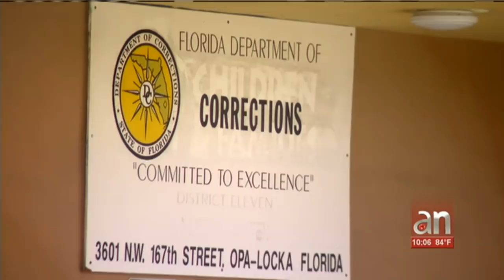Robos: el pan de cada día en Miami Gardens